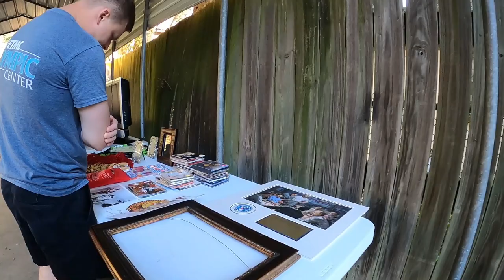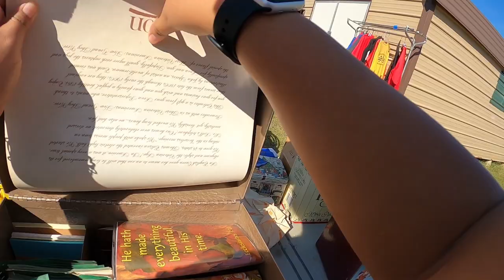THIS GARAGE SALE WAS DANGEROUS!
Garage sales, thrift stores, flea markets!
Like any of the items we bought?
Check them out on our Mercari stores

Ebay store: